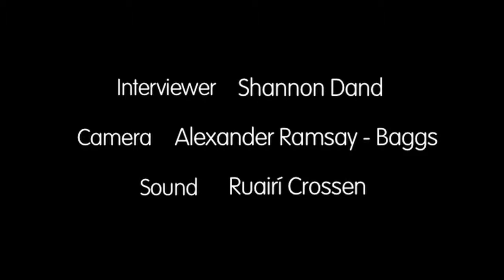WIMPS.tv - WIMPS Central Belfast, Integrated Future?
Short video by WIMPS Central Belfast with interviews from the public on a shared future regarding education.